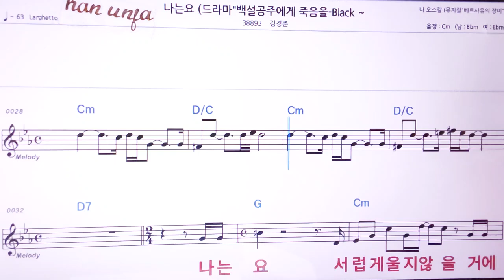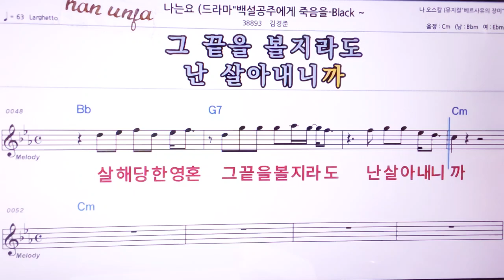💖나는요/김경준 👍MR,노래방, 악보, 코드,Karaoke With Sheet Music